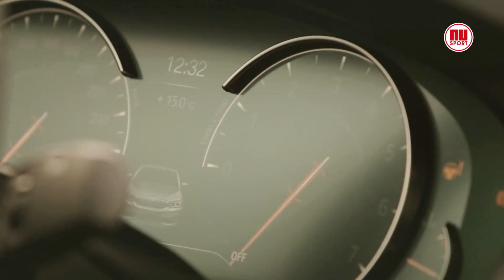Bij Andy in de auto: Amrabat over Klassieker en Marokkaanse selectie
Feyenoord-middenvelder Sofyan Amrabat stapt bij Andy van der Meijde in de auto. Hij vertelt hoe hij de Klassieker beleefde en heeft het over de professionalisering van het Marokkaanse voetbal.